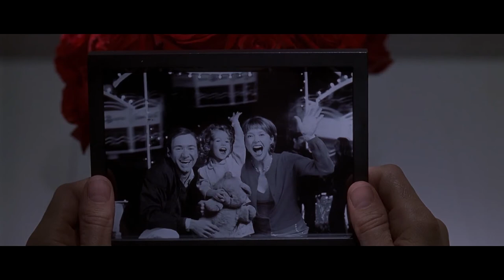HOMESHAKE - "MOON WOMAN"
Unofficial video.
From The Homeshake Tape (2013)

Scenes from American Beauty.